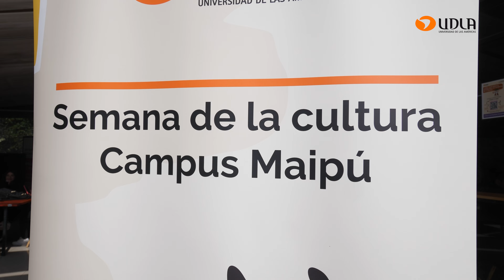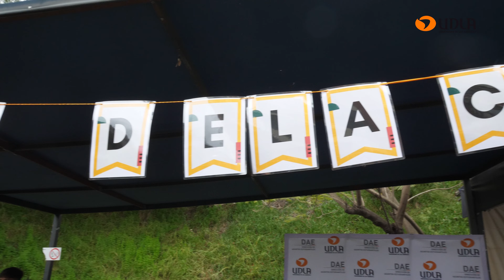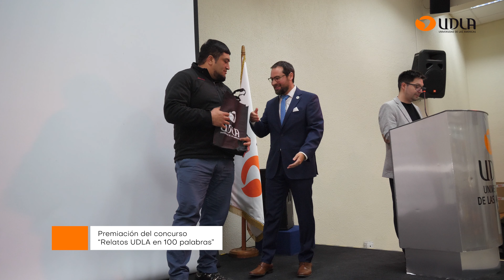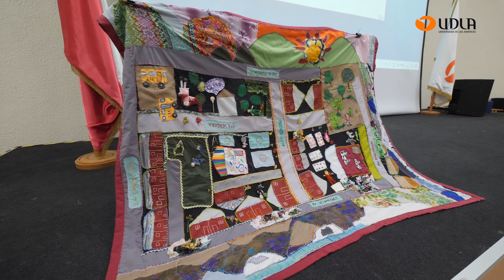Cultura UDLA, Semana de la Cultura 2024 en los campus Maipú y Melipilla, 2024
La Semana de la Cultura es un proyecto de Vinculación con el Medio de Sede Santiago que celebra el arte y la cultura en los campus Maipú y Melipilla. Durante tres días, la comunidad universitaria y local disfrutó de una variada programación, que incluyó música, teatro, danza y más. Esta iniciativa busca fomentar la creatividad y el intercambio cultural a través de actividades gratuitas y abiertas a todo público. En su tercera edición, ha seguido creciendo y fortaleciendo el vínculo entre la Universidad y su entorno.